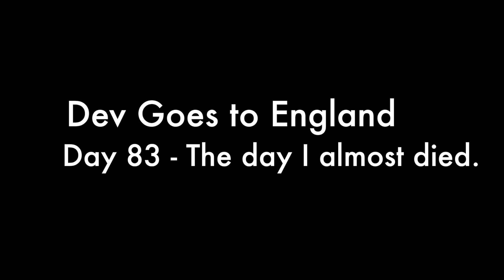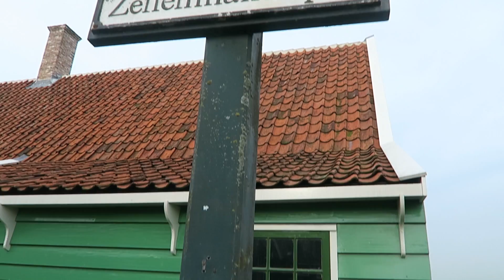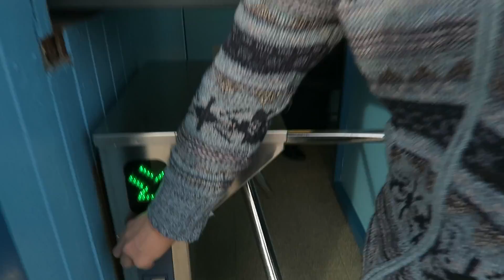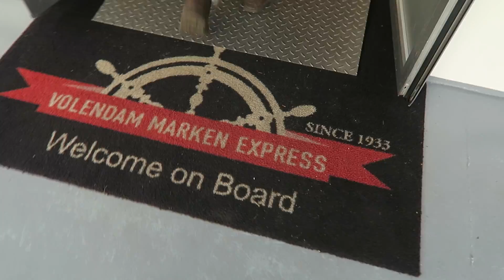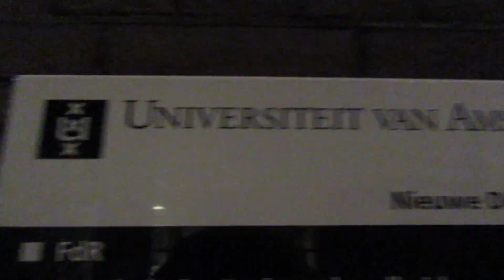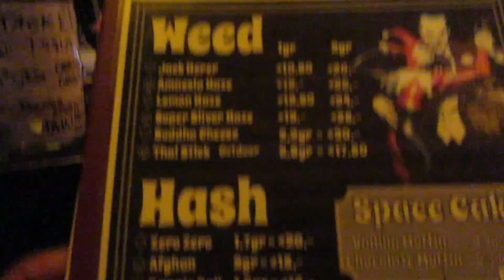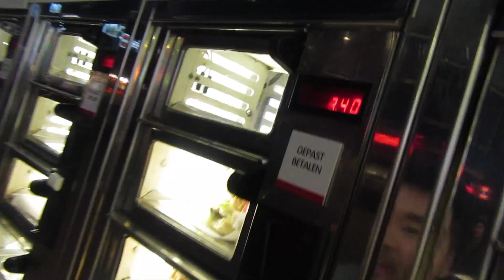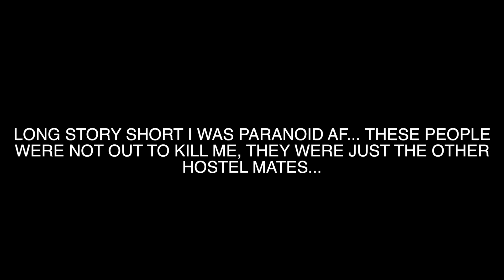Day 83 - The day I almost died